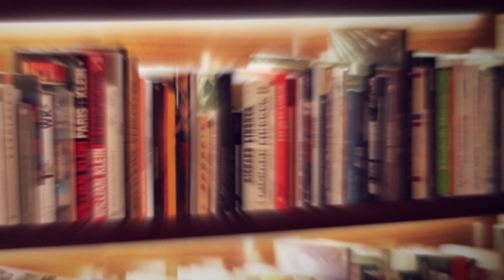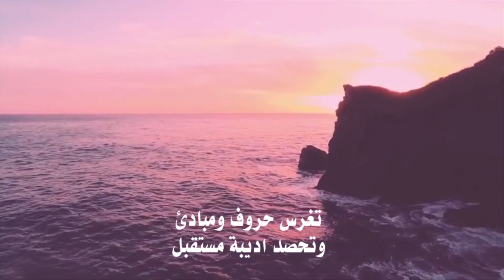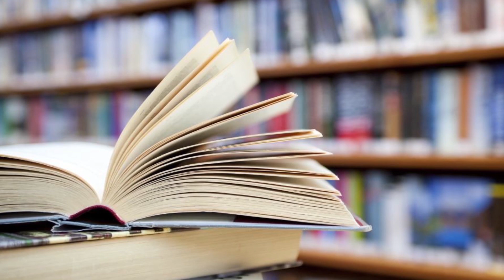شارة خيمة أديبة المستقبل